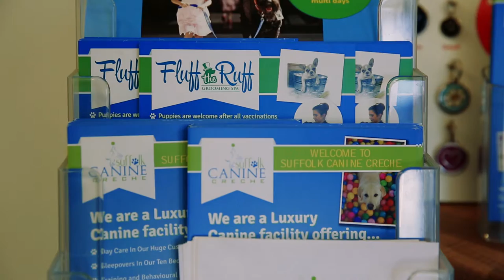Canine Creche Franchise Film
Canine Creche Film to recruit franchisee's, showcasing some of our dogs, team and services.